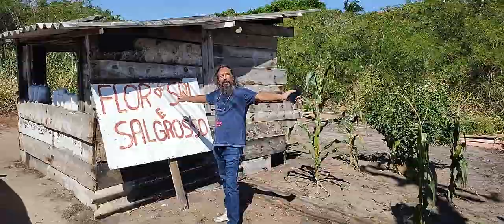As Salinas eram, no passado, a maior fonte de renda local .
Araruama (RJ); Rio de Janeiro (Estado); Salinas